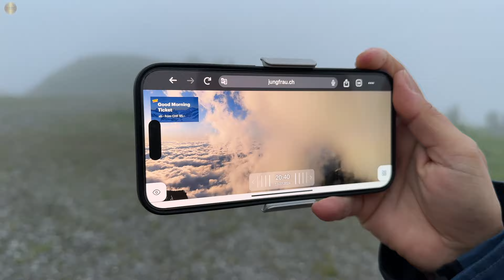Summer in Switzerland - swiss alps - Bernese Oberland - Kleine Scheidegg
It's summer in Switzerland. And on the swiss alps - nature is exploding! Maybe you sometimes wonder why I keep going to the same places. The answer is simple: because I can :))

No, honestly, I just find it super exciting to see the landscape at different times of the year, in different weather situations, with snow, without snow, with and without flowers, with fog, clouds or blue skies. I just love it!

0:00 Starting our journey in Lauterbrunnen Switzerland
01:00  A foggy welcome at Kleine Scheidegg Switzerland
01:30 @rastawhiteshepherd and I - we're having a good time
02:52 Checking the webcam of Jungfraujoch
03:22 How it could look like at sunset time
05:09 I could do some cool night pictures
05:33 Early morning face :)
06:37 Kleine Scheidegg looks dead
06:54 Flying with my drone
08:15 Arrival at Fallbodensee
08:26 Flying again
08:59 The moment when the sun is coming over the mountains
09:26 Enjoying the first sun rays
10:29 Eating honey with @rastawhiteshepherd
11:01 @rastawhiteshepherd is doing Kneipp
13:08 The Train Ride back from Wengernalp to Lauterbrunnen

Thanks to my Heart Fan:  @duckducknight

Downloading, copying, duplicating and publishing my videos violates copyright laws and will be prosecuted. Thanks for respecting my work. Get my Switzerland map with all my hidden gems: